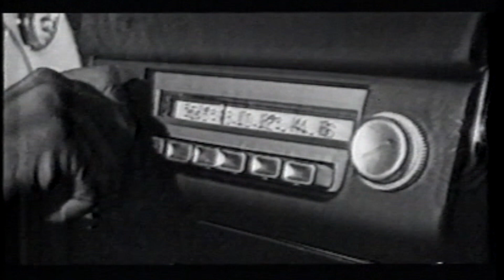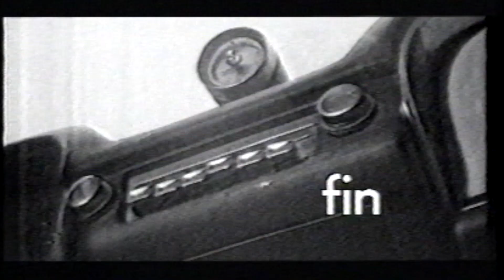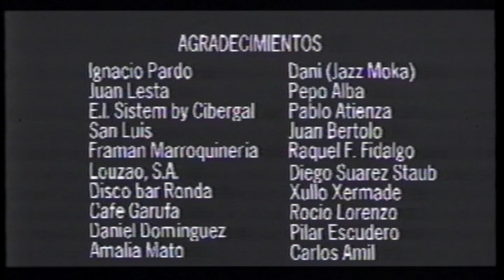ÁGATHA, corto de BelénMontero (1996), remasterizado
Después de que algun@s de vosotr@s me habéis pedido que subiera mis trabajos de cuando estudié en la EIS, aquí os dejo por el momento, el cortometraje "AGATHA".
Grabado íntegramente en el plató de la EIS con la novedosa técnica del chroma key de la época, hace guiños al cine más clásico con cierto humor, con una remezcla brutal de imágenes de la época y una música muy cuidada... que por cierto, la he tenido que modificar en la remasterización por temas legales. La canción "Agatha" que compusimos para el cortometraje la podéis disfutar íntegra.

Tengo que añadir que no esperéis que la calidad sea muy buena ya que parto de un archivo en PAL y de una VHS del año 96.

Elenco protagonista:
Mi querida amiga Cristina Rivera, fantástica.
El apuesto Marcos Melendrez, cantante sin igual.
Maravilla de actuación de Alfonso Abelenda (jr.)... entre otros, ved los créditos.
Dirección y guión: Belén Montero
Producción: Luis Villaverde
Cámara: Javier Barral y Javier Troitiño
Montaje e infografía: Cacusa López y Carlos de Novoa
Sonido original: Juan Manuel Cuína y Jorge Juan Pacio
Música, tema original: Víctor Montero, Belén Montero
Arreglos e interpretación: Los Doré ( Marcos Meléndrez, Carlos Meléndrez, Gastón Rodríguez)
FX: Juan Lesta
Maquillaje: Bea Fandiño y Eva R. Fontenla
Pelu: Mónica Abeledo, Bea Vázquez
Traducido a inglés por Eva Lorenzo
EIS, Escola Imaxe e Son (A Coruña).

Selección Festival Villagarcía  de Arosa 96.
Muestra “Velvet” finalista A Coruña, 1996.
Selección Mancontros, A Coruña 1997.
Selección festival de Vitoria 1997.
Nominación Mejor Vestuario Premios AGAPI 1998.

Seguidme y dadle al like si queréis más contenido @BELENMONTERO_video

Agradecimientos para la remasterización por las músicas de jazz: freesound.org